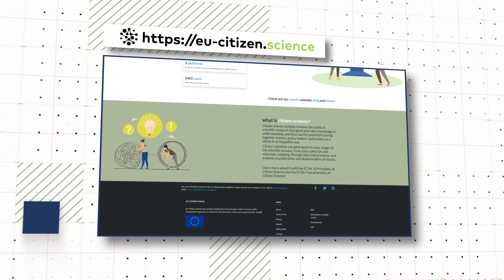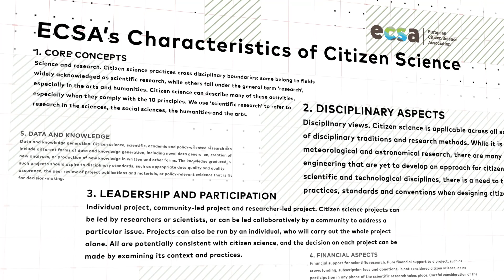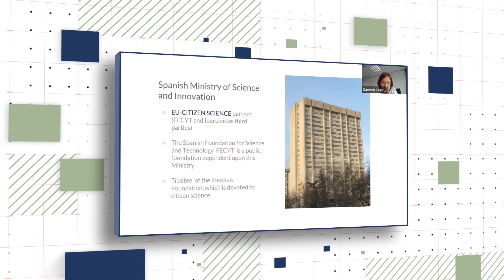EU-Citizen.Science project - final video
Over 36 months, the EU-Citizen.Science project has successfully built a knowledge hub for citizen science in Europe. But we have done way more than that!
From a collaboration with the most relevant citizen science actors in Europe that has led to the development of international events, to the production of more than 20 citizen science training modules, the community built around the EU-Citizen.Science platform is growing.

The information, documentation and figures in this recording do not necessarily reflect the views of the European Commission but only those of the authors. The European Commission is not liable for any use that may be made of the information contained herein.

EU-Citizen.Science has received funding from the European Union’s Horizon 2020 Research and Innovation Programme under Grant Agreement no. 824580.